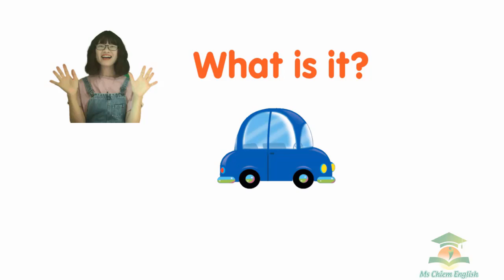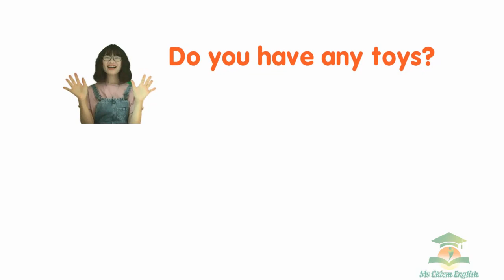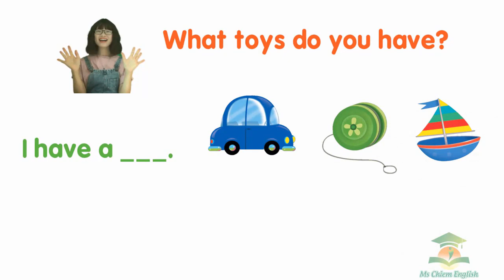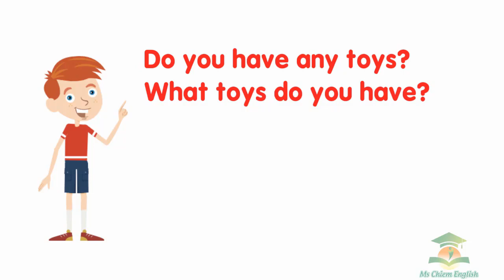UNIT 2. LET'S PLAY - LESSON 2. TOYS | EVERYBODY UP LEVEL STARTER | CHỦ ĐỀ ĐỒ CHƠI